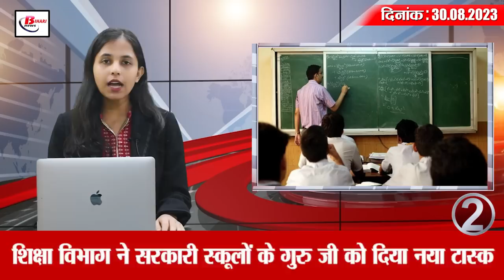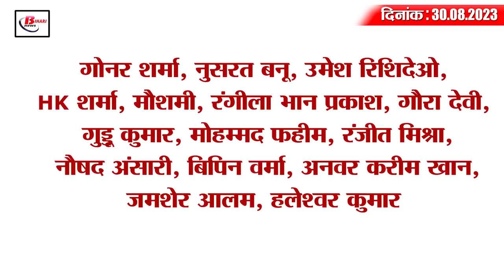Today Bihar Evening breaking news of 30th aug. Raksha Bandhan 2023,STET 2023, Mahavir Temple, CSBC.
1. Women and students will be able to travel free of cost by government bus tomorrow on the occasion of Rakhi
On the auspicious occasion of Raksha Bandhan by the Chief Minister of Bihar Nitish Kumar, the government bus facility has been made free for women and girl students in Bihar's capital Patna tomorrow i.e. on 31st August. Which will start from 7 am in the morning and continue till 8:30 pm. In such a situation, if women or girl students travel by government bus in Patna, the capital of Bihar, then no fee will be charged from them. This facility will be applicable to women and girl students on route numbers 111, 111 A, 222, 444, 555, 888, 888A 100, 200, 999 and other buses plying from ISBT-Patlipute Bus Terminal.

2. The education department has given a new task to the teachers of government schools.

3. Holidays for many festivals canceled in schools of Bihar
Yesterday, a letter was issued by the Director of Secondary Education, Government of Bihar, saying that now only 10 days holiday will be given in the government schools of the state this year on the occasion of festivals. Let us tell you that it has been said in this letter that, under the Right to Education Act, classes should run for at least 200 days in the primary schools of the state and for at least 220 days in the middle schools. But due to many reasons studies in schools get affected. In such a situation, it has been decided by the department that there will be uniform holidays in the remaining days of the year 2023 in government schools of the state. Under which Chehallum-06 September (Wednesday), Anant Chaturdashi/Hazrat Mohammad Saheb's birth anniversary-28 September (Thursday), Mahatma Gandhi Jayanti- 2 October (Monday), Durga Puja- 22-24 October (Sunday to Tuesday), Diwali- 12 November (Sunday), Chitragupta Puja / Bhaiya Dooj – 15 November (Wednesday). Chhath Puja – 19-20 November (Sunday and Monday) and Christmas Day – 25 December (Monday).

4. 3.5 lakh applications received for Bihar STET 2023

5. Mahavir Temple of Patna did some special things in the month of Sawan.

6. 40 trains of East Central Railway including Patna cancelled.

7. New toll free number for secret crime information will be released on this day

8. 3 expressways and one bridge of Bihar awaiting approval from PMO

9. Symptoms of eye flu and ways to prevent it

10. Health department clerk arrested for taking bribe

11. Large consignment of liquor loaded on three vehicles recovered

12. CSBC Bihar Constable Physical Test from 31st August
By amending the schedule of physical efficiency test for constable recruitment by the Central Selection Board of Constable, Bihar, the examination will be conducted from 31 August to 2 September 2023. According to the notification issued by the Board in this regard, the reason for amendment in the program has been given due to heavy rains in the state. Let us tell you that the candidates participating in this will use only their old admit card to enter the examination venue. Because no new admit card will be issued to any candidate. For other information related to this, candidates can contact helpline number 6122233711. For your information, the written examination for Bihar Prohibition Constable recruitment was released in July and now the shortlisted candidates will appear for the physical efficiency test. With this, a total of 600 posts will be filled.

13. Prashant Kishore can launch a party on this day

14. CBSE Class 10,12 Exam 2024 Sample Paper Released
If you are also among those students who are preparing for CBSE 10th, 12th exam 2024, then this news is for you. Let us tell you that the Central Board of Secondary Education i.e. CBSE has released the sample question paper for class 10th and 12th examination 2024. Which students can download from the board's website cbseacademic.nic.in. With the help of this sample paper, students can prepare a strategy for the upcoming board exams. And you can also increase your writing speed. Let us tell you that its examination is to start from 15th February in the year 2024. Which will end on 10 April 2024. However, the time table for the examination has not yet been released by the board.
15. Big statement of the film superstar on Tilak Verma getting a place in the Asia Cup